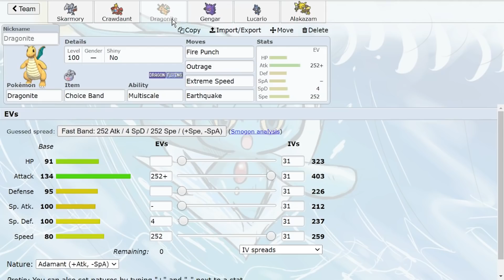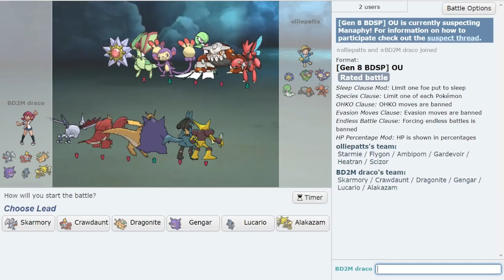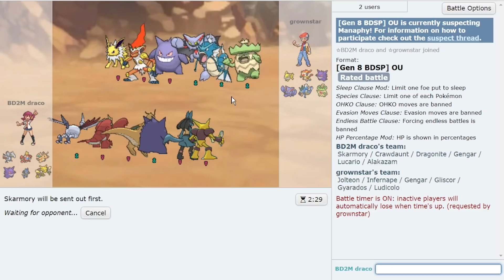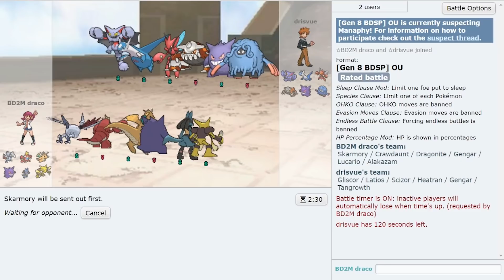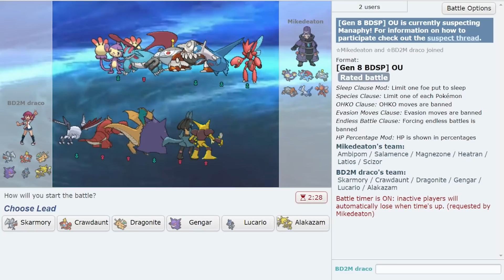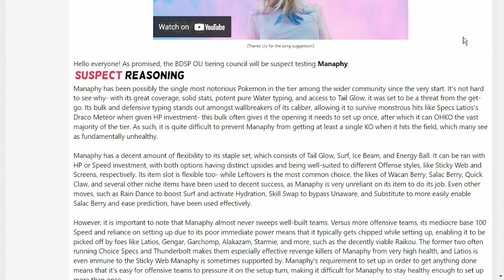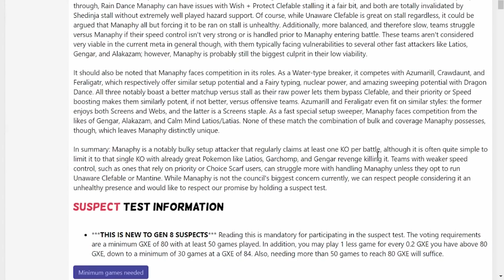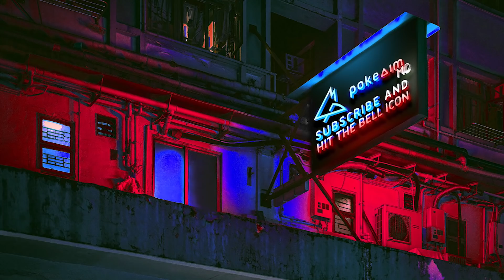THIS IS WHY MANAPHY MIGHT BE BANNED! Pokemon Brilliant Diamond and Shining Pearl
Manaphy might be banned in Pokemon Brilliant Diamond and Shining Pearl! Manaphy is being suspect tested currently. Is Tail Glow Manaphy too much for BDSP OU? Let me know down below! Decided to use HO to start getting points!

00:00 The Manaphy Suspect Test!
02:41 Manaphy Suspect Test OU Battles!
29:20 End of the PS Live Manaphy Talk. Should it be banned?

asfgerthrrth Enjoy!